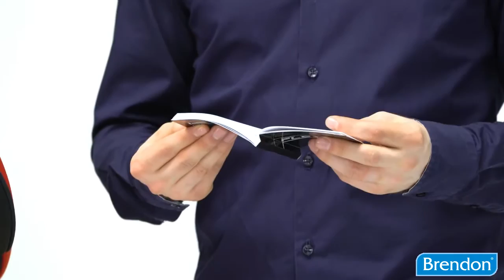Peg Perego Viaggio 2-3 Flex autosedačka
Peg Perego Viaggio 2-3 Flex autosedačka 15-36 kg